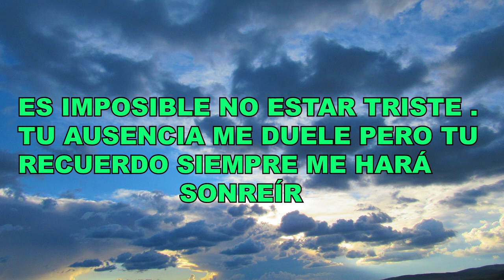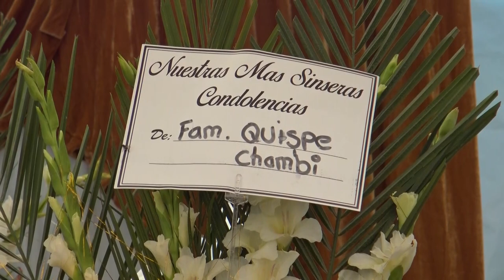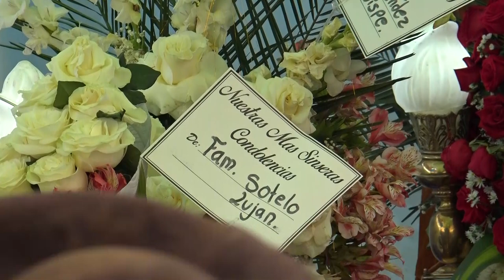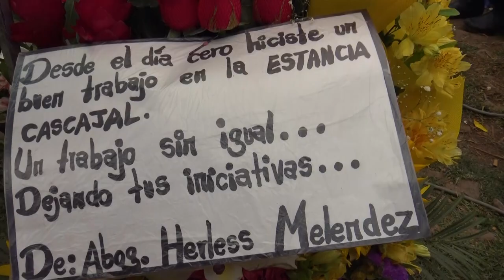EL VIDEO MAS TRISTE DEL MUNDO, EN LA DESPEDIDA DEL PROF. YONI MELENDEZ / SORAS / SUCRE / AYACUCHO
Parte de nuestro trabajo en la morada del quien en vida fue Prof. Yoni Ciro Meléndez Taipe.